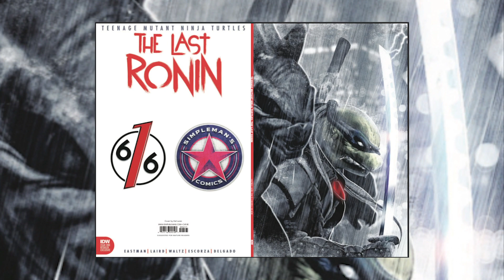THE LAST RONIN EXCLUSIVE COVER DEDICATED TO OUR FRIEND.. | TMNT THE LAST RONIN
ON SALE OCTOBER 3RD @ 2PM

450/250 print run $24.99/$39.99
$59.99 for set of both

SIMPLEMANSCOMICS.COM
THE616COMICS.COM

Welcome to Two Brothers Comics! We also have other collectibles content such as Funko Pops! Sideshow Collectibles and toys and figures.

Every Saturday night is our Comic Book Babble-on where we go LIVE and discuss comic news, discuss new comic books, and fight over a TOP 10 list that you vote for on our Instagram story!

with code BROTHERS20
THE BEST COMICS!

Favorite Bags/Boards (Current)
Favorite Bags/Boards (Silver)
Favorite Toploaders (Silver)

Check out some of our other favorite channels!